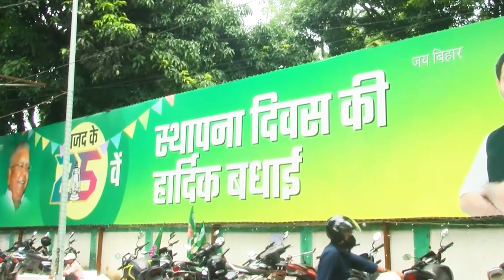बढ़ती महंगाई के खिलाफ आरजेडी का हल्लाबोल, 18 और 19 जुलाई को करेगी विरोध प्रदर्शन | Bihar Tak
मॉनसून सत्र से पहले तेजस्वी ने स्पीकर को लिखा पत्र, विधायकों के लिए सुरक्षा की मांग, 25 जुलाई को महागठबंधन की बैठक